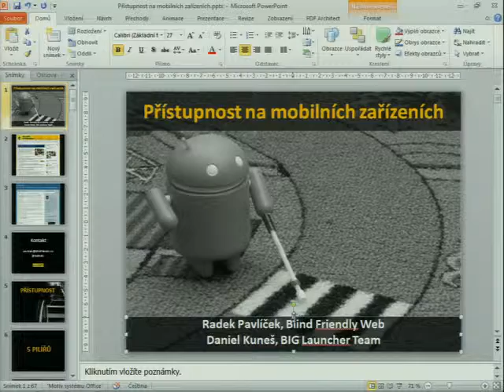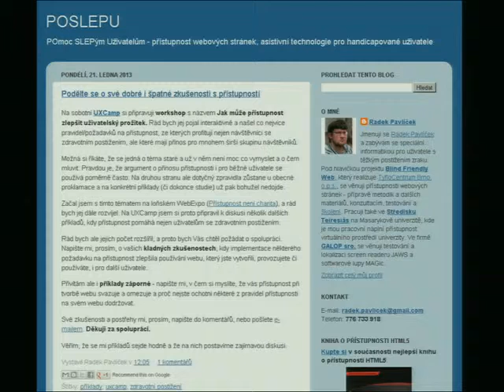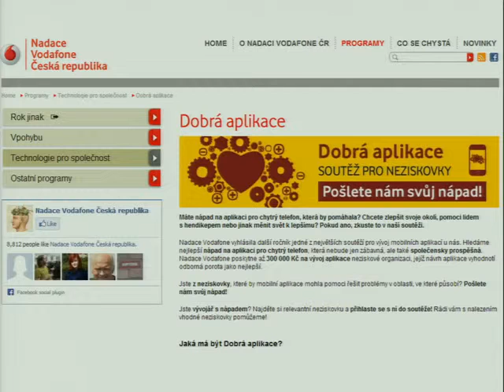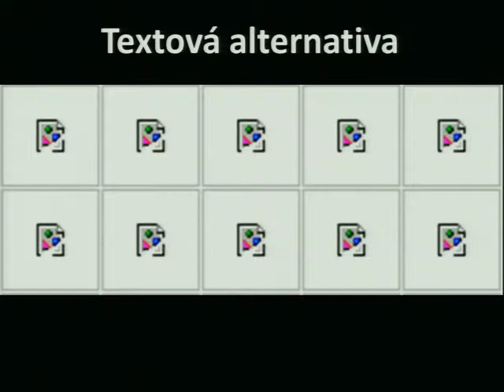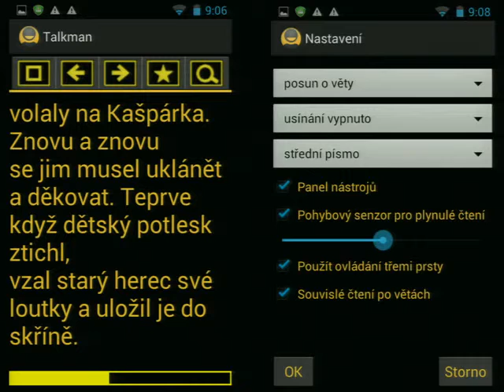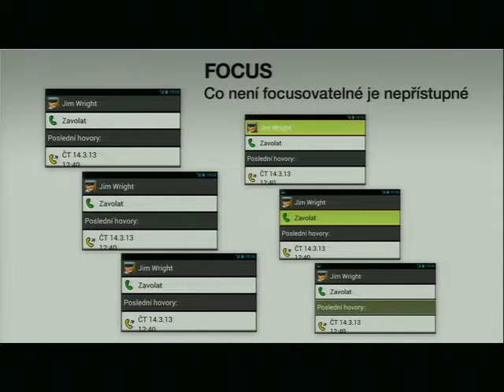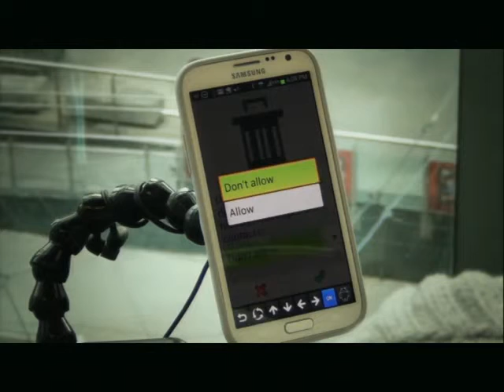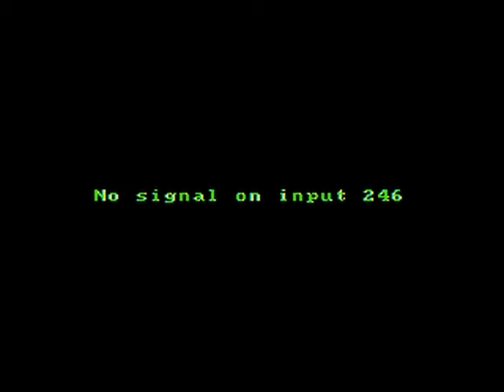04 - Přístupnost na mobilních zařízeních (Radek Pavlíček; Daniel Kuneš)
Radek Pavlíček - Blind Friendly Web
Daniel Kuneš - BIGLauncher

Vytvoření přístupné aplikace je otázkou jednoho řádku kódu. Ale stačí to? Proč BIG Launcher používají i geekové? Pojďme si ukázat, proč se vyplatí tvořit přístupné mobilní aplikace".